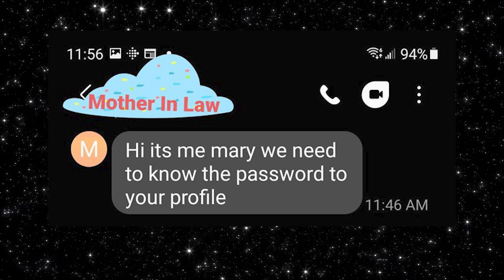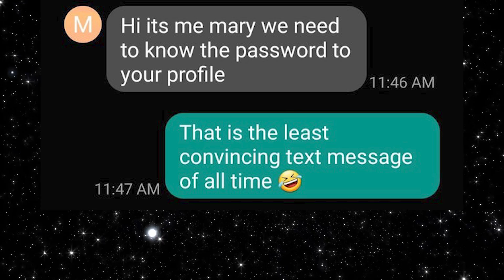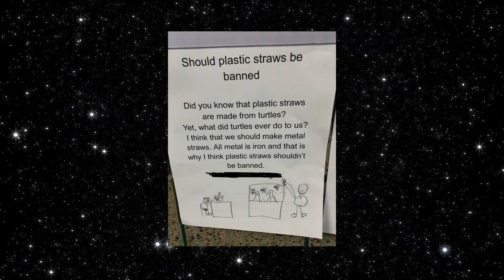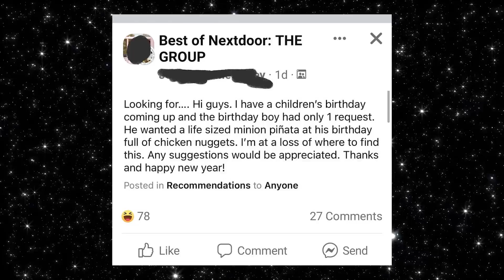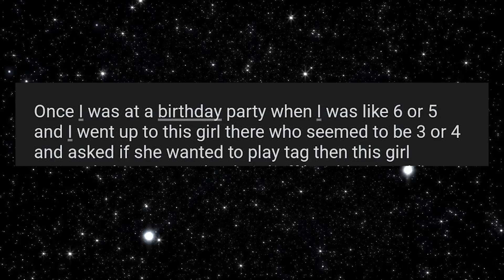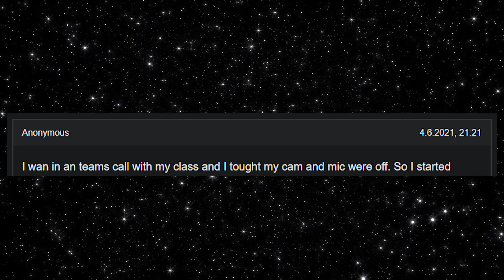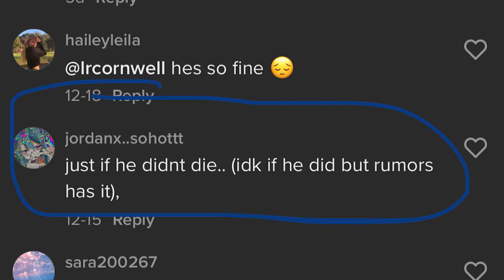r/kidsarestupid I “he tried stealing my work phone”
best posts from r/kidsarestupid